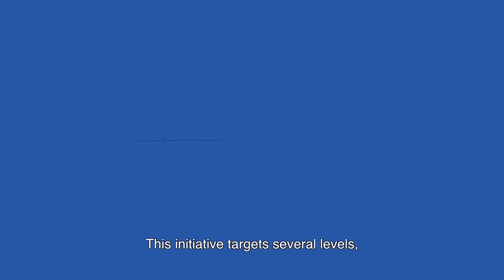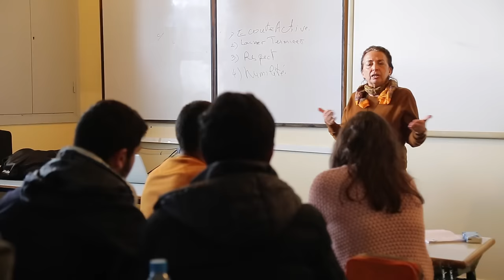Rabat, A safe city free of violence for women and girls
In March 2015, Rabat became the 20th city to join UN Women’s global initiative « Safe cities free of violence for women and girls », stating its political will to end sexual violence in its urban public spaces, includiong sexual harrassment. The City, with support from UN Women, developed pilot interventions, including the establishment of an Equity, Equal opportunities and gender approach Entity, a local mechanism to ensure gender mainstreaming in local decision-making processes.

Parallely, 4 local NGOs -association Fraternité, Fondation Ababou, Centre Culturel Africain du Maroc and association Jossour Forum des Femmes Marocaines- developed transformative initiatives towards empowering women for the defense of their rights and changing attitudes and behaviors to promote women’s and girls’ rights to enjoy public spaces free from violence.

This video showcasing interventions in Rabat, has been produced by UN Women with support from the Spanish Agency for Development Cooperation (AECID).

UN Women’s Global Flagship Programme Initiative “Safe Cities and Safe Public Spaces” builds on its “Safe Cities Free of Violence against Women and Girls” Global Programme launched in November 2010, to prevent and respond to SVAWG in public spaces.